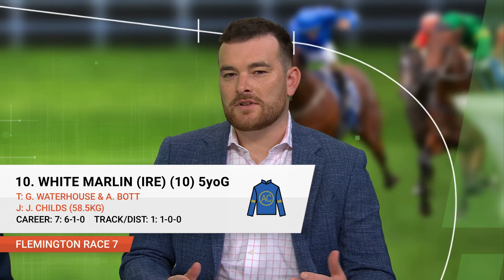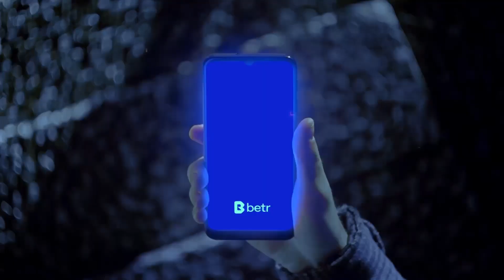Don't miss Punters.com.au expert's best bets for Flemington and Scone | Punters Inside Run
Tune in to find out who Matty Campbell, Mick Sharkie and James Lamb from Punters.com.au have as their best bets at Flemington and Scone this Saturday and, of course, look out for this week’s Multi after Sharkie landed last week’s all-up bet at $10.